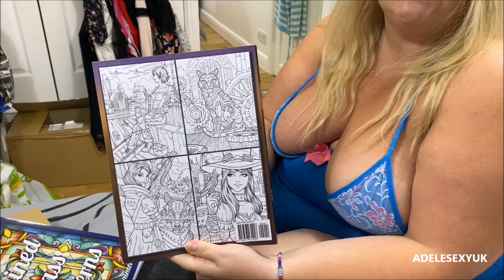BBW ADELESEXYUK UNBOXING AMAZON GOODIES 6172